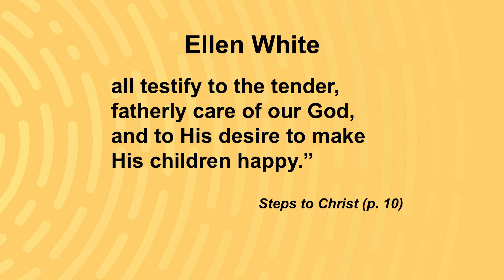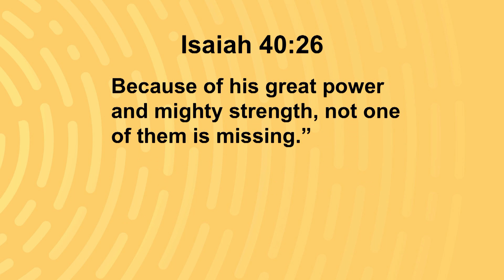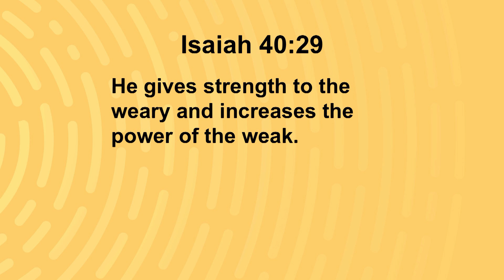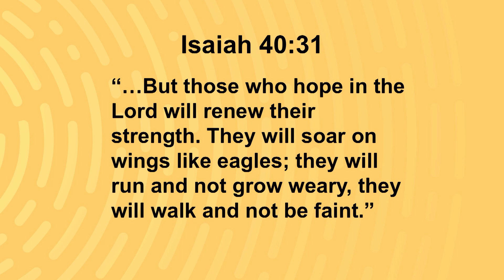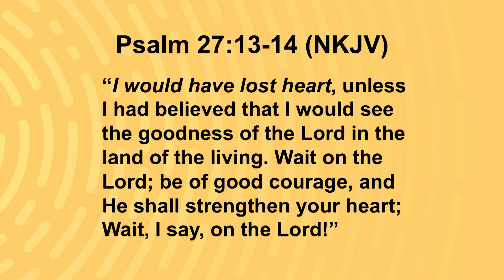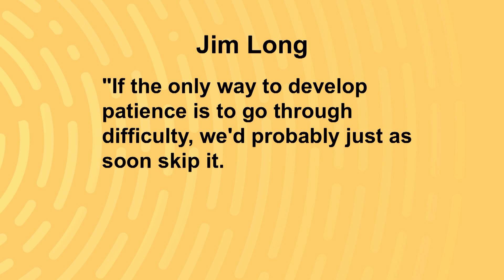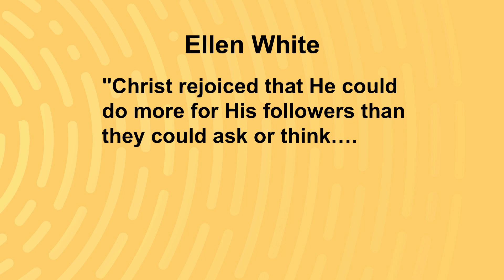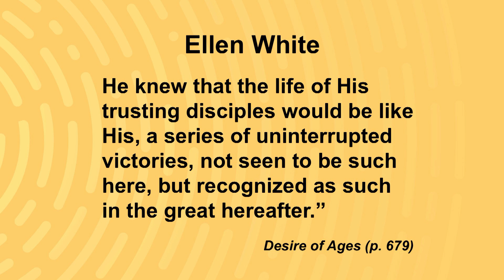Gone to the Birds: Lessons from the Divine Ornithologist - Part 1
Find our Study Guide and Connect Card, order a DVD of this program, and more